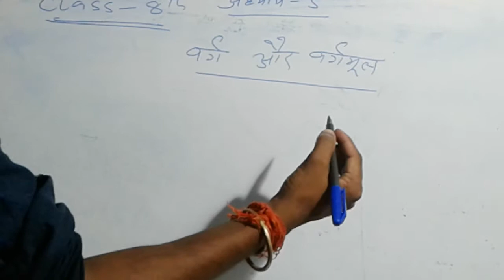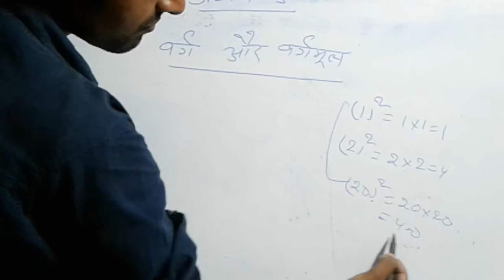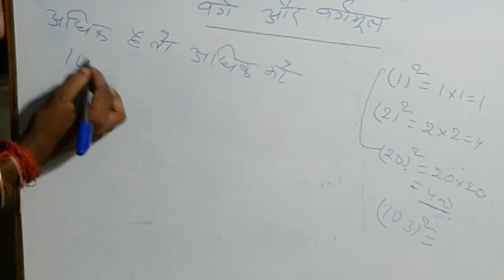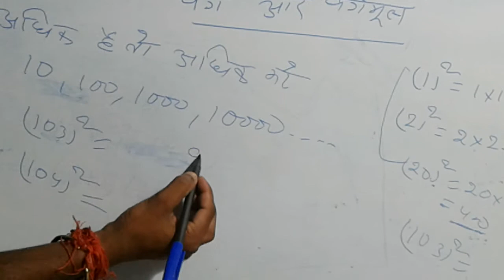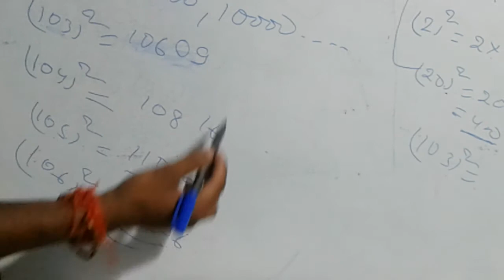Class 8th math chapter 5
SIS 30 chenal